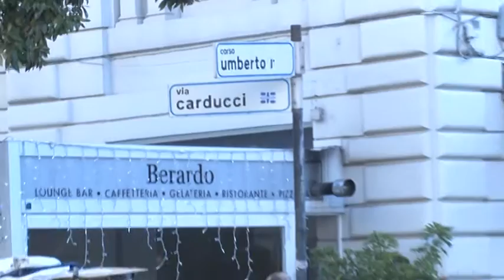Pescara. Misure antiterrorismo per le festività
Con una nota del Ministero dell'Interno diffusa a tutti i comuni d’Italia, sono state disposte misure di sicurezza passiva anti terrorismo in tutti i luoghi con particolare affluenza di persone.
Il comune di Pescara ha già rese note tutte le vie interessate è messo in opera le precauzioni richieste.